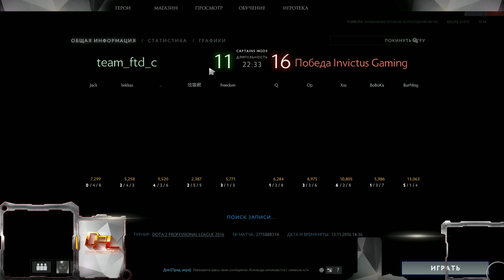FTD Club C vs Invictus Gaming, DPL Season 2 - Div. A, game 2 [Mila, Smile]